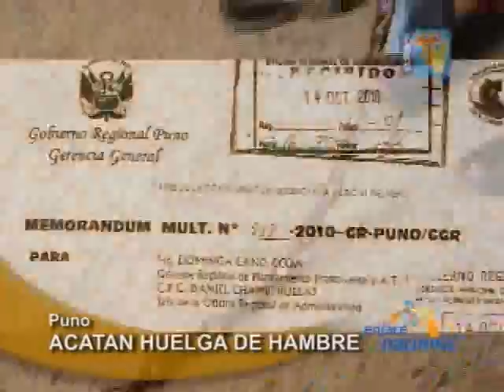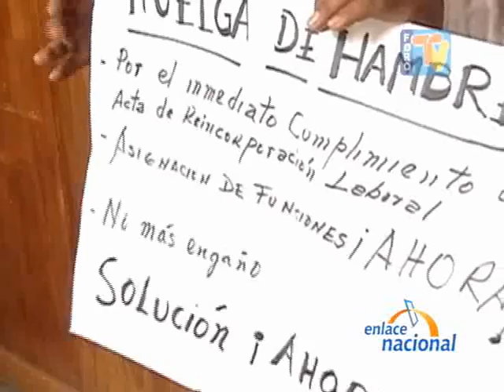Dos trabajadores se declaran en huelga de hambre al no ser repuestos por el Gobierno regional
Dos trabajadores del Gobierno Regional se declaran en huelga de hambre al no ser repuestos en sus puestos de trabajo, pese a existir una orden judicial a su favor.